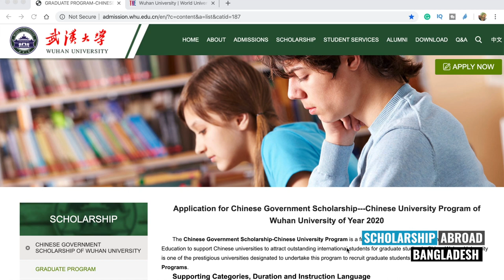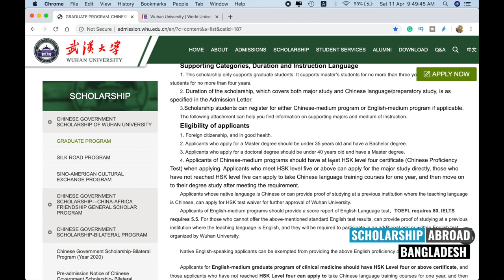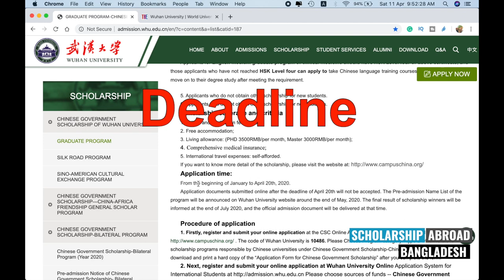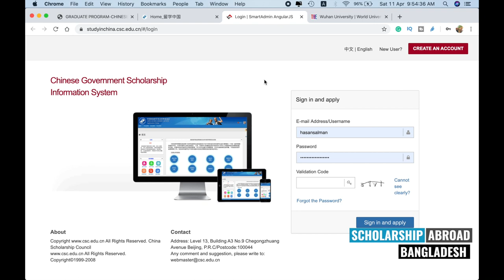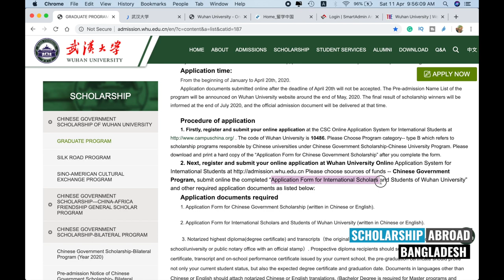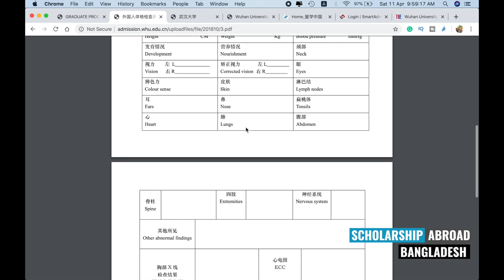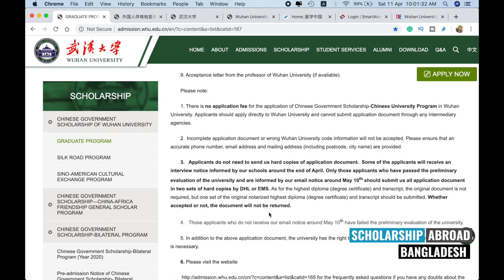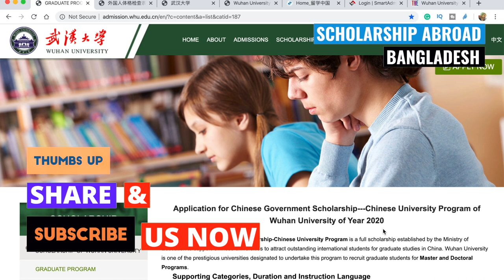চাইনিজ সরকারি স্কলারশিপ | University Track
এই ভিডিওতে আমরা জানবো যে চাইনিজ সরকারি স্কলারশিপ | University Track| Wuhan University, Wuhan, China
সূচিপত্র:
* 0:00  Introduction
* 1:18 Scholarship পরিচিতি
* 2:00 স্কলারশিপএ আবেদন এর যোগ্যতা
* 3:22 স্কলারশিপএর  সুবিধা
* 4:21 Deadline
* 5:34 How to apply
* 8:04 Required Documents
* 12:52 Field of Study

Voice: Hasan Salman

Category:
Education

Featured  By,
HASAN SALMAN
Erasmus Mundus Joint Masters in Smart Telecom and Sensing Networks-SMARTNET
PARIS
France 🇫🇷